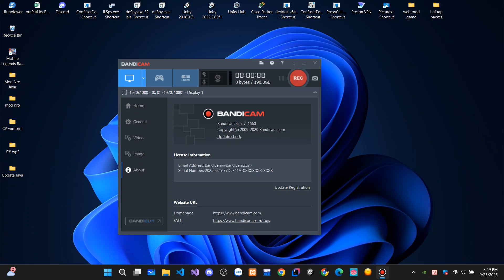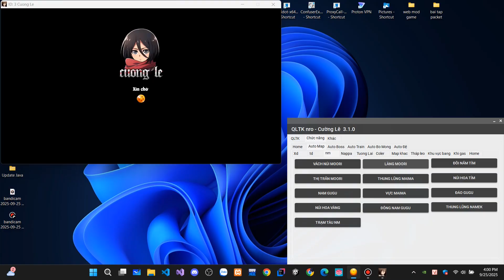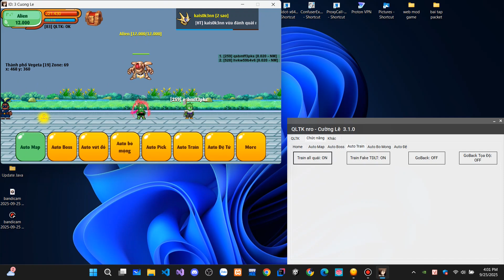Share project QLTK + code mod Ngọc Rồng Online (Nro) - Cường Lê